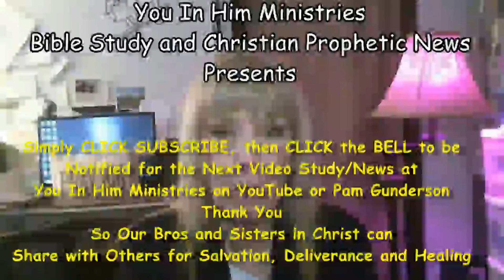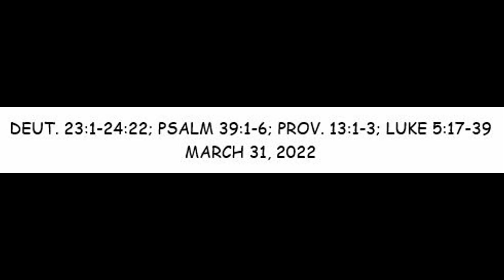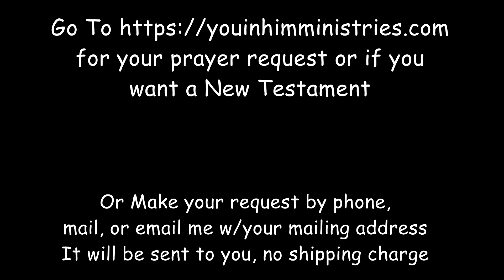DAILY MANNA VERSES: DEUT. 25:1-26:1-19; PSALM 39:7-11; PROV. 13:4-6; LUKE 6:1-26 - APRIL 1, 2022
GENESIS, EXODUS, LEVITICUS, NUMBERS, DEUTERONOMY, PSALMS, PROVERBS, MATTHEW, MARK, LUKE, READING THE WORD IN ONE YEAR, BIBLE READING, STUDY

Daily Readings through the Bible in One Year read by Pam Gunderson, Host of You In Him Ministries.

Pamela Gunderson is a women's minister and seminary student now studying the gospel along with getting her doctoral degree in Bible Exposition.